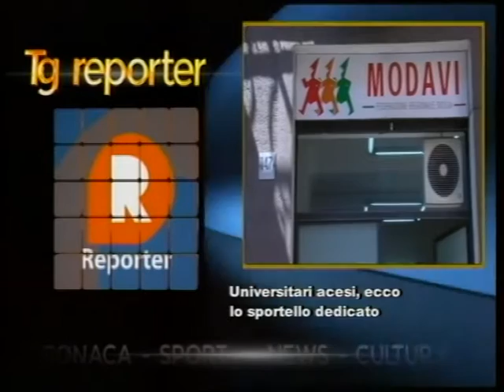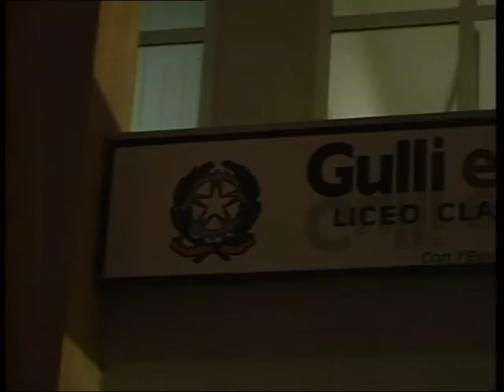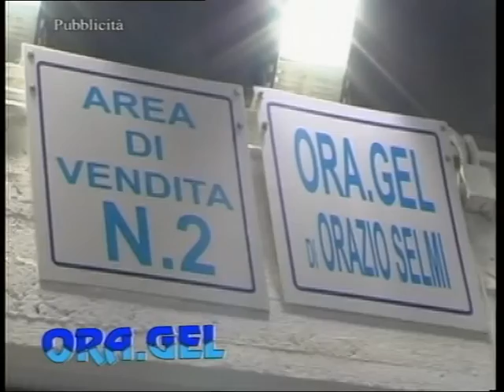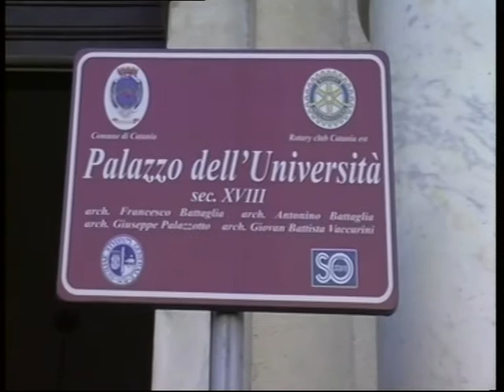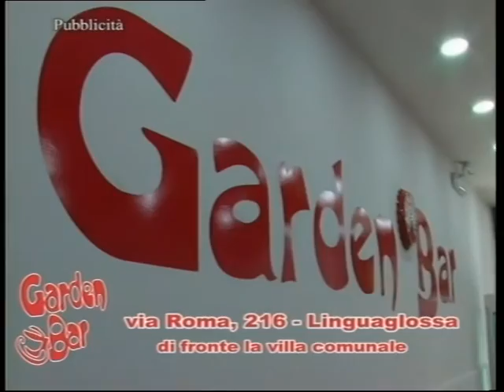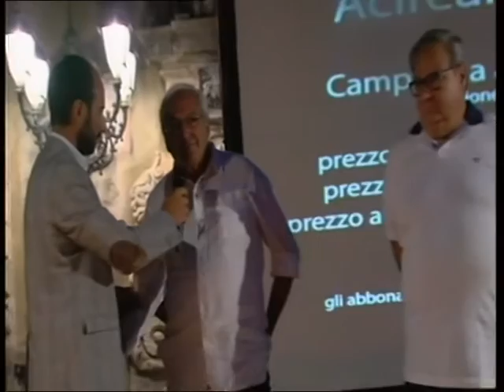TG REPORTER 30 AGOSTO 2016